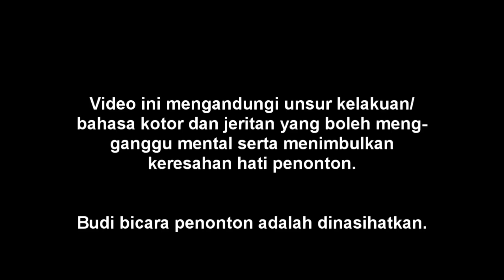KETEMU TOP GLOBAL CHOU SYNO & TOP GLOBAL LAYLA LITHARA. MAKDI DAN FEEKZ MENGAMUK !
I am Amirul "Feekz " Shafiq. Welcome to World of Toxic
I am a Professional Mobile Legends player and streamer for team Geek Fam.